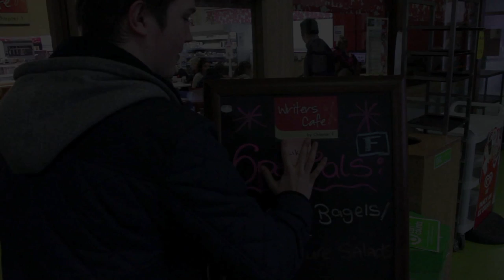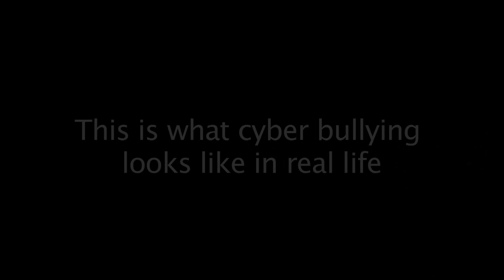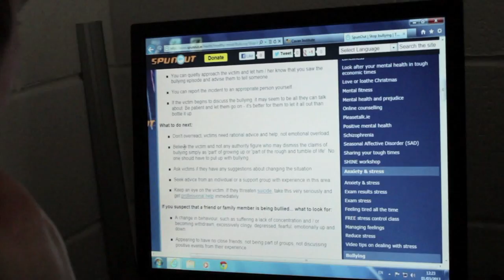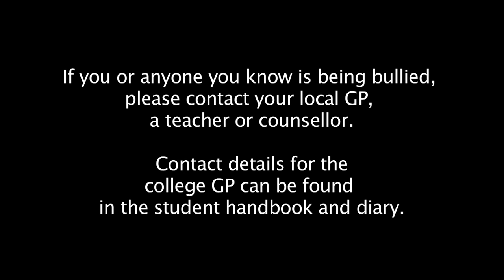Cyber Bullying Awareness Day at Cavan Institute 20 March 2013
A number of events will be held in the canteen on Wednesday 20th March from 11.00am onwards to raise awareness of Cyber Bullying issues. The day is being organised by the Student Council and includes a number of events for example:
- a short video on cyber bullying 'starring' the Student Council which was produced and edited by students from the Multimedia class group
- sign up against bullying
- information session from SOSAD
 - distribution of an information booklet on bullying
Congrats and well done to all involved in this very important issues in all our lives.  Special mention to our Student Council for their great work on this project and also to Ann Traynor and Enda O'Reilly for their guidance and assistance.